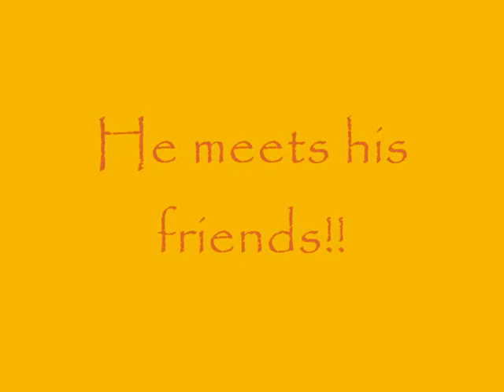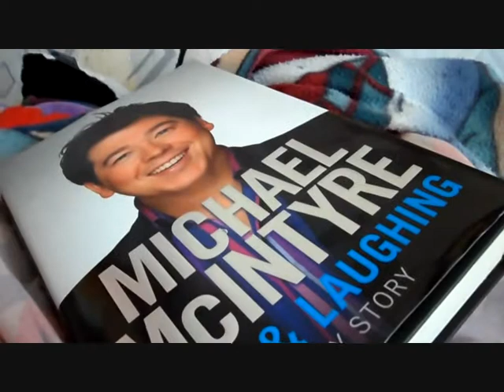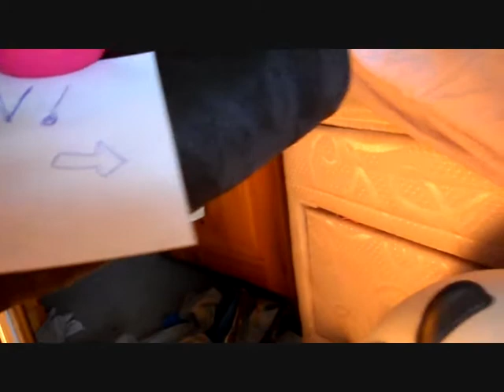The Adventures of Ducky part two.wmv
Th second part to ducky's adventure in which he catches up with the random Simley stress ball and makes a new friend with a pink duck.
If the song doesn't work i'm gonna kill youtube :P
No offence to Matt Smith lovers